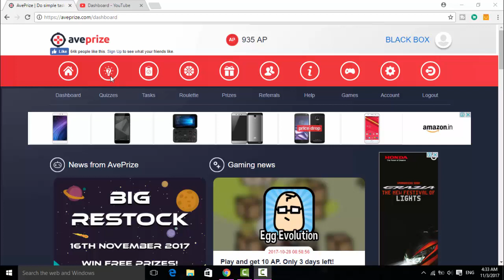When was premiere of "Portal"?